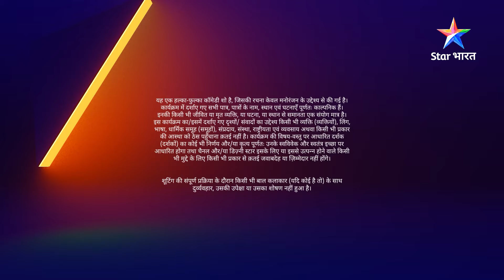FULL STORY | Yeh kya kar diya Sajan ne? | May I Come In Madam | EPISODE-64 PART 01